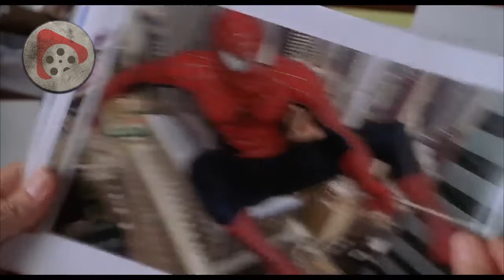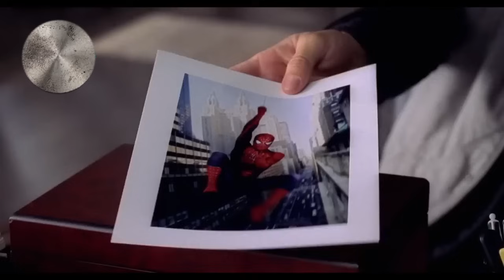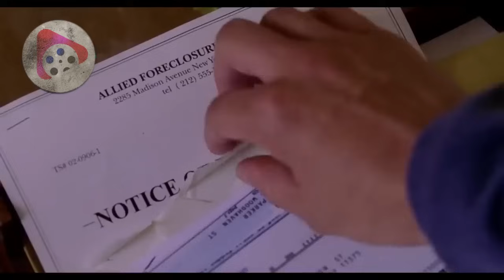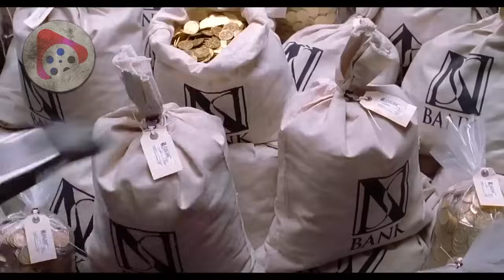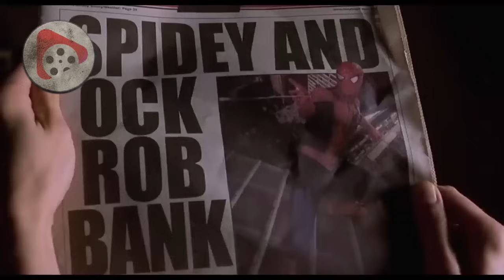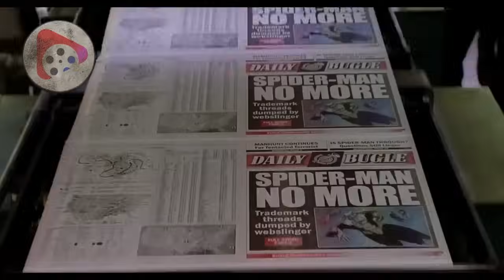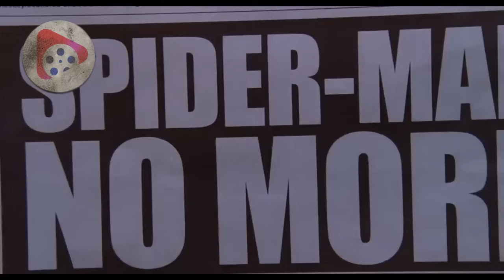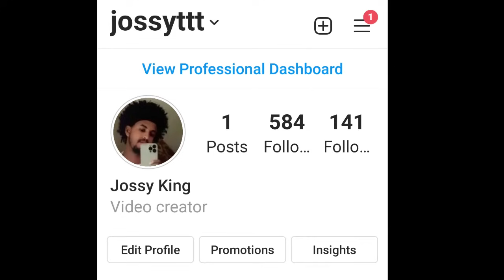2ይ ክፋል ነፍቃሪቱን ንህዝብን ክብል ሂወቱ ኣብ ሓደጋ የእቱ spider man 2 tgrina recap JossyT|Hdmona nebarit|Neshnesh tv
short discription  reacap movie in tgrigna
ሰላም ኩቡራት ተኸታተልቲ ንሎሚ ድማ ከምቲ ልሙድ ኣዝናገዕትን ቁም ነገር ሓዘል ሓሳብት ሒዝናልኩም መጺና  ኣለና።
ከምቲ ናይ ወትሩ ልማድኩም ድማ  ላይክ ሸር  ብምግባር ኣተባብዑና ።
ብተወሳኺ ናብዚ ቻነልና ሓደሽቲ  ኰንኩም ከማኡ ድማ እንተ ፈቲኽሞ  ሳብስክራይብ ብምግባር እቲ ዘነጽፍ ሓገዝኩም ኣበርክቱልና።
intro :  Music from Tunetank.com

Download free:

Theme: Music from Tunetank.com
Download free:

Outro: Music from Tunetank.com